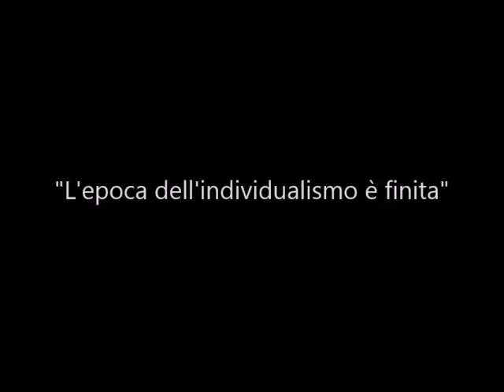L'epoca dell'individualismo è finita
La Maigret & Magritte è una scuola, dove si tengono corsi di teatro e scrittura.
Un centro di produzioni artistiche e culturali, dove si allestiscono spettacoli e concerti, nonché serate di letteratura con improvvisazioni teatrali.
Una etichetta discografica, dove si producono CD musicali.
Un luogo semplice, informale, accogliente. Una realtà parallela, dove incontri chi non ti aspetteresti mai e puoi fare quello che non avresti creduto mai.